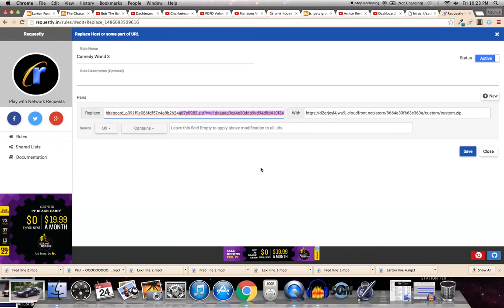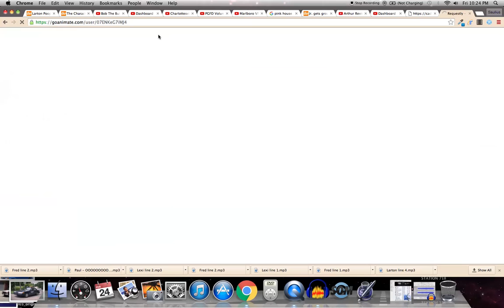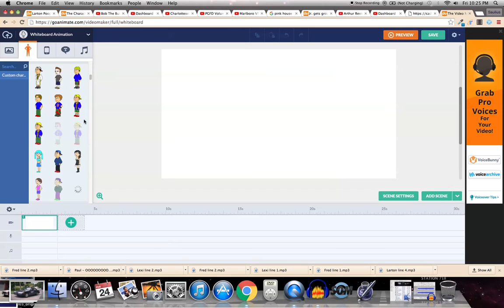How To Get Comedy World Back On The Original GoAnimate!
You will need to make 4 replacement sets!

Here are the following code sets

Rule Name: Comedy World 1

Rule Name: Comedy World 3

Rule Name: Comedy World